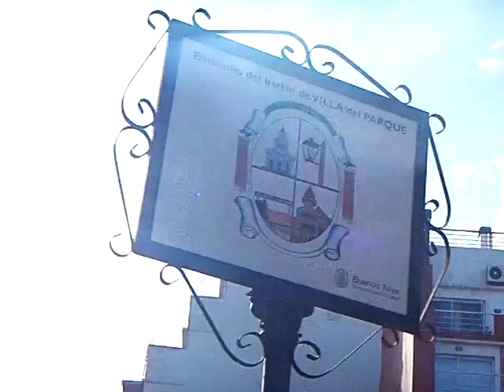BARRIO VILLA DEL PARQUE - ESTACION DE TRENES - DEL PARQUE SHOPPING - PARROQUIA SANTA ANA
- Barrio Villa Del Parque, Buenos Aires, Argentina. Video youtube de la Estacion de Trenes de Villa del Parque, de la Avenida Cuenca, de la Plaza Williams, de la Parroquia Santa Ana, barrio Villa del Parque de la ciudad de Buenos Aires, Argentina.

Para ver mas videos youtube, fotos, mapas, e información de Buenos Aires